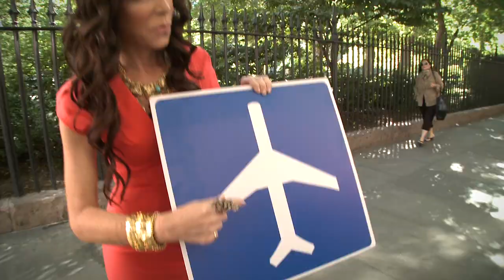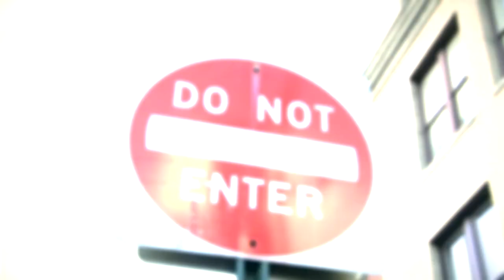Fashion Roadmap Teaser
Between the deluge of mixed messages and the rapid evolution of trends, many women are left feeling desperate for a fashion roadmap to help them navigate the fashion landscape.

Fashion expert Stefani Greenfield is here to save you. She will act as your personal GPS system, helping you pinpoint your own personal style.

Fashion Roadmap goes beyond just administering advice and expertise to women. It is a tool and a conversation that will help you map a clear personal fashion route.